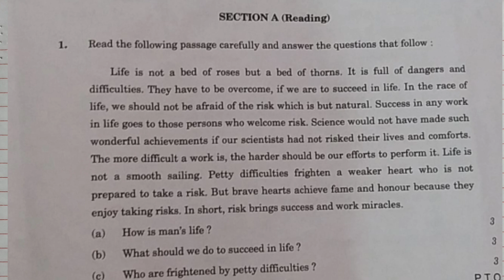BOARD COPY ME UNSEEN PASSAGE KA ANSWER KAISE LIKHE SECTION -A